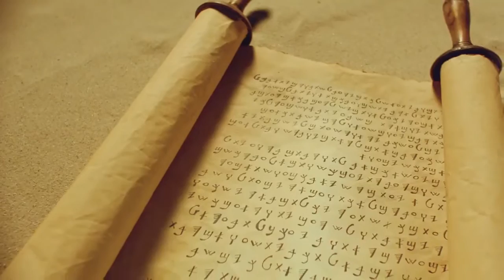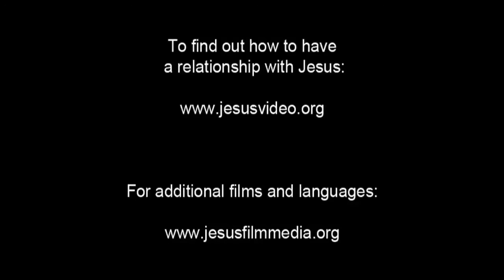Chinese, Mandarin! Confess Jesus As Lord! Believe In Jesus Resurrection! Surely Saved Forever!